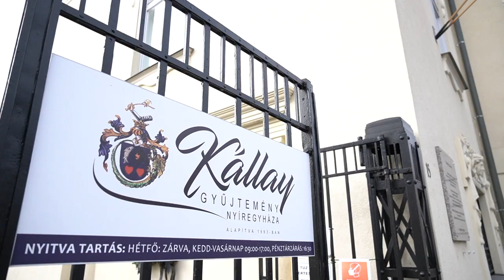A Honvédelmi és Haderőfejlesztési Program célkitűzései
A Honvédelmi és Haderőfejlesztési Program eddig elért eredményeiről és célkitűzéseiről tartott előadást dr. Benkő Tibor honvédelmi miniszter a nyíregyházi Kállay Gyűjtemény épületében. A tárcavezető a Honvédelmi Oktatási és Kulturális Központ meghívására érkezett a nyírségi megyeszékhelyre.

Készítette:

▶ Ferenczi János
▶ Hanula Gábor
▶ Ördög Kovács Márton
▶ Tischler Zoltán
▶ Zsalakó István